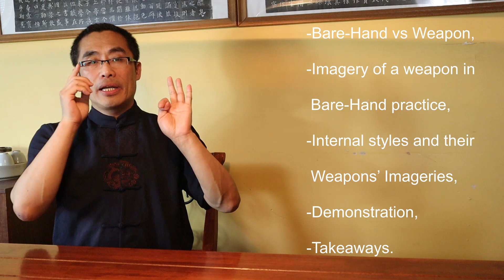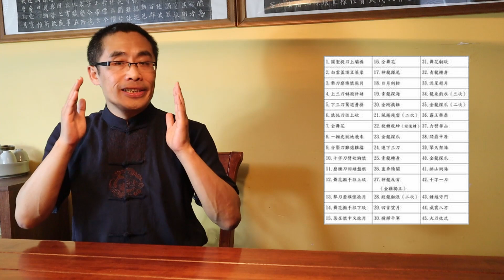Imagery of a weapon: Contrasting Xing Yi, Ba Gua , Tai Chi (8)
This video introduces the relationship between the weapon's training with the bare-hand training by using a contrasting method.

Topics included in this video:
1. Bare-Hand vs Weapon. (03:15)
2. Imagery of a weapon in Bare-Hand practice.(11:53)
3. Internal styles and their Weapons’ Imageries.(14:50)
4. Demonstration.(23:51)
5. Takeaways.(26:50)

Comments section rules:
No hate
No discrimination
No spam
No politics